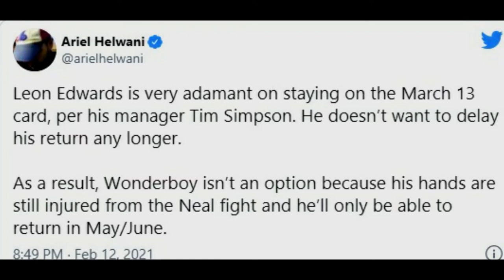LEON EDWARDS NAMED THREE POTENTIAL OPPONENT TO REPLACE KHAMZAT CHIMAEV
WATCH WHO WILL BE THE POSSIBLE REPLACEMENT TO FIGHT LEON EDWARDS.
KHAMZAT IS OUT ONCE AGAIN DUE TO SERIOUS CORONA VIRUS DISEASE.